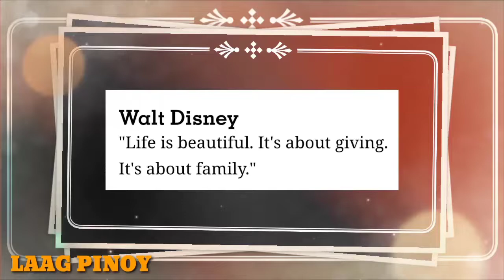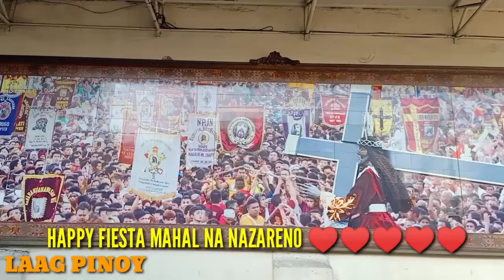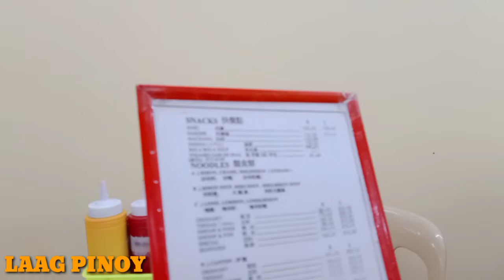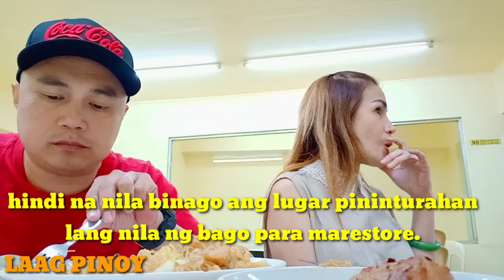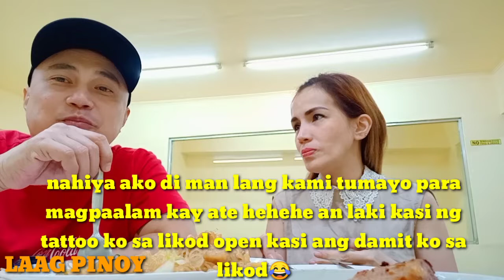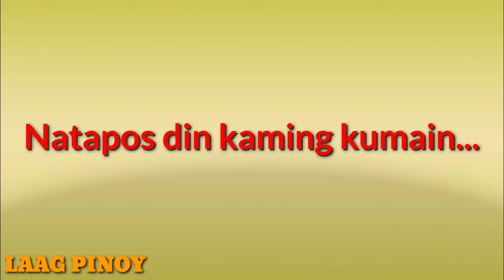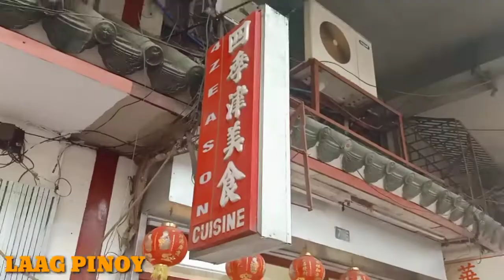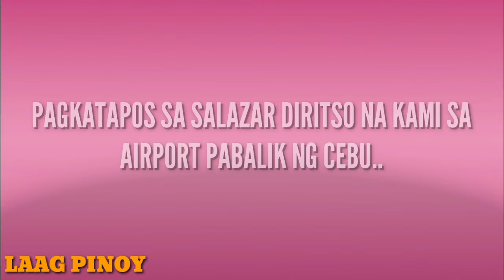Quiapo Fiesta Ng Mahal na Nazareno / Ongpin Mañosa Restaurant / Salazar Bakery